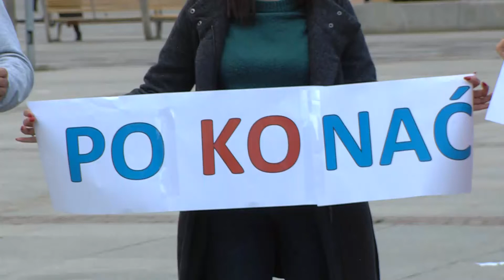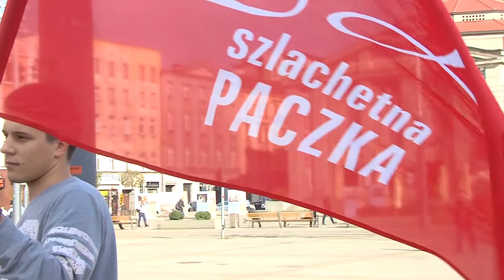Z ludźmi i dla ludzi